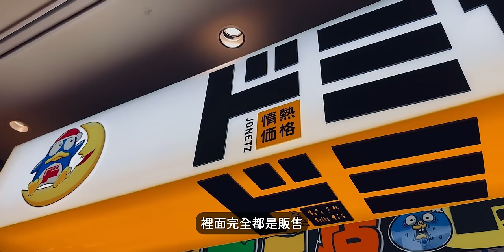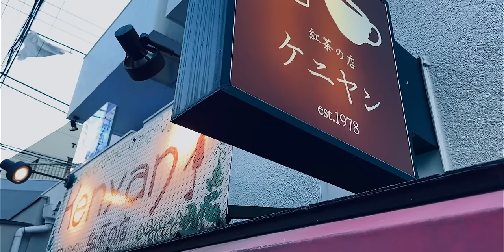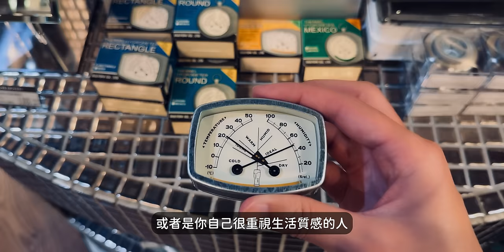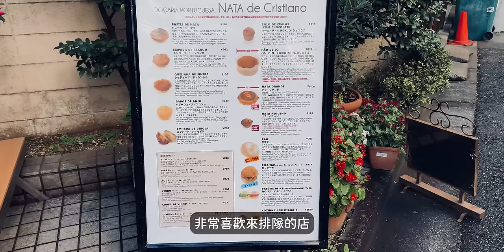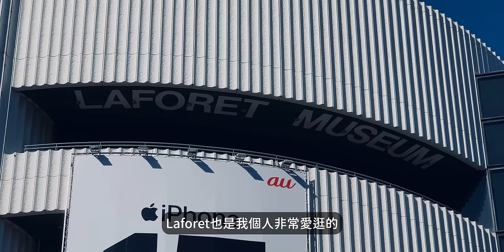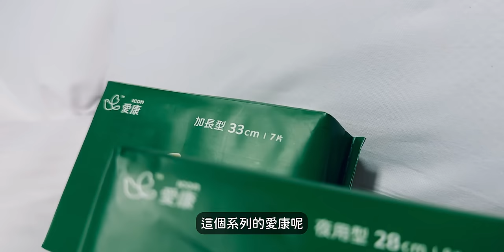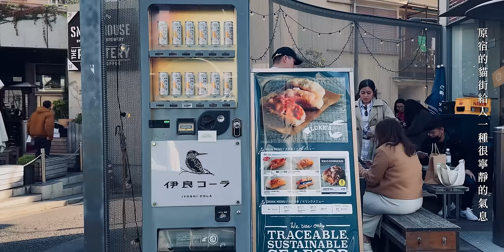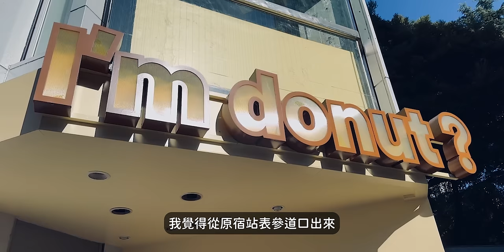🇯🇵東京的澀谷、原宿一帶還可以怎麼玩？｜老辣妹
這一次的原宿&澀谷逛街攻略
真的算是有一點私房分享了！
不見得是獨家
但絕對是精選～
希望大家逛好逛滿💪

不知道各位女孩兒來東京逛街時
是否都逛到沒天沒地？（94me😆）
這次來東京第一次體驗
【愛康無涼感 - 抑菌透氧系列】
特別是褲型棉讓我好驚艷！

長時間搭車移動、無止盡的逛街
無法經常更換衛生棉時
褲型棉一穿，完全不怕外漏！
加上獨家抑菌配方🌿
30秒瞬間抑制99.9%壞菌🗡️
衛生棉不會變成細菌溫床
減少經血異味～

當然不只旅行
我也特別推薦給久坐、久走
平時工作忙碌的各位喔👍

 📣2024 / 5 / 14 以前
在愛康官網消費不限金額
🙌即贈送老辣妹專屬禮物🎁
＊透氧抑菌棉夜用型2包＊
（共16片，價值198元）

p.s.

【澀谷】

「焼肉ホルモン 新井屋 渋谷」
（本集影片是在隔壁4樓 Hanare 分店拍攝的）

「焼肉ホルモン 新井屋 はなれ Hanare」
（本集影片是在隔壁4樓這間分店拍攝的）

【奧澀谷】

「Nata de Cristiano ナダ・デ・クリスチアノ」

【原宿】

章節
0:00 Open
0:36 ドミセ 渋谷道玄坂通店
2:02 FREAK'S STORE 渋谷店
3:50 ケニヤン 渋谷店
5:56 ダルトン 神南店
6:54 Coffee Supreme Tokyo
8:37 ナダ・デ・クリスチアノ
9:23 焼肉ホルモン 新井屋 渋谷
10:50 UGG®Tokyo Flagship
13:00 笑たこ 原宿表参道店
16:28 CASSELINI キャセリーニショップ
19:29 The Little BAKERY Tokyo
20:00 Ending

【辣一個娛樂影音工作室】
歡迎各大企業私訊或來信洽詢影像製作與合作

影片製作/腳本撰寫/節目拍攝/直播節目製作/
產品客製化影音製作/自媒體規晝經營